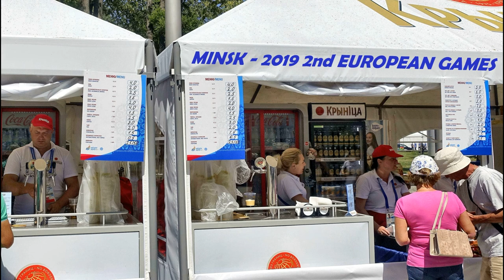2019.06.25 14.00 Athletics - Dynamo Stadium. Minsk-2019, 2nd European Games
2-е Европейские игры, Минск-2019. Стадион «Динамо».
14.00 – 15.44
– бег 100м (женщины); - womenˈs 100m;
- kiss cam;
- смешанная эстафета бег 4х400 м; - 4х400 m mixed riley;
- метание копья (женщины); - Javelin Throw Women.